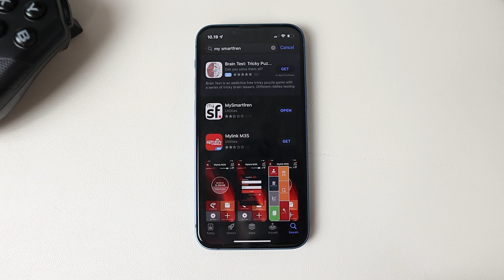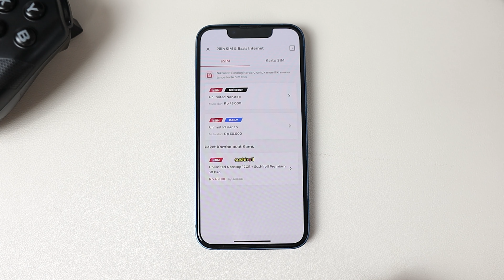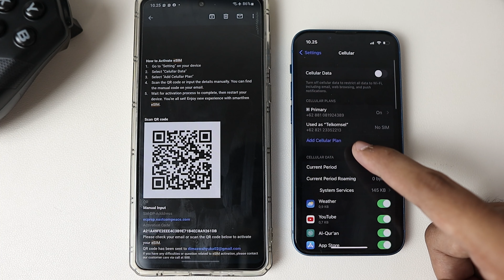GRATIS! iPhone Resmi bisa DUAL SIM 😱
Halo guys kali ini kita akan memberikan tutorial cara GRATIS & MUDAH membuat  iPhone JADI DUAL SIM ! , simak videonya sampai akhir agar tahu
catatan-catatan penting sebelum switch ke dual sim.